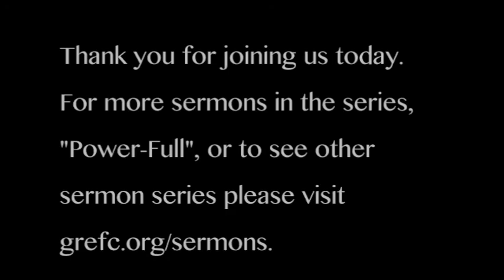The Power of the Holy Spirit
The Holy Spirit is the life-giver and change agent in a believer's life...as long as you yield your life to Him. Phill Hall shows us how the Holy Spirit is the One doing the work in all disciple making relationships and why that's what we definitely want!